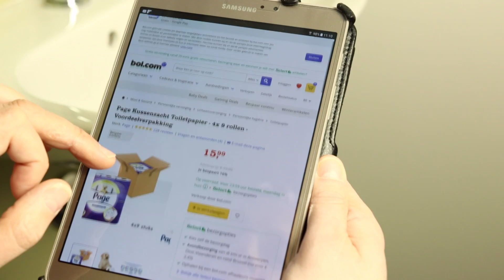Shit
Tuur Tisseghem vertelt het verhaal van een gameverslaafde man.